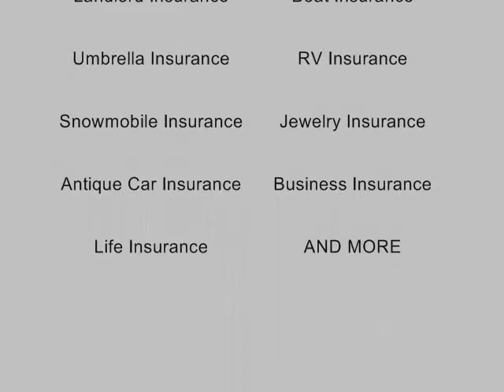Common Law of Business Balance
I was doing some research today for a presentation that I'm giving to a Home Inspector's Organization on different types of insurance for their business and I came across this quote by John Ruskin The Common Law of Business Balance and I thought it applied well to shopping for insurance:

"There is hardly anything in the world that someone cannot make a little worse and sell a little cheaper,

and the people who consider price alone are that person's lawful prey.

It's unwise to pay too much, but it's worse to pay too little. When you pay too much, you lose a little money — that is all.

When you pay too little, you sometimes lose everything, because the thing you bought was incapable of doing the thing it was bought to do.

The common law of business balance prohibits paying a little and getting a lot — it can't be done.

If you deal with the lowest bidder, it is well to add something for the risk you run,

and if you do that you will have enough to pay for something better."

 This is a rule that I apply to my life in almost everything that I do.  I consider myself a "value buyer".  You will never find me walking into a store and making a purchase on a whim.  For almost any purchase that I make I try to research the product or service before hand, so I know exactly what I'm getting and what I'm NOT getting.  As the above law states, it's rare that you will pay a little a get a lot.  Now this doesn't mean that I automatically purchase the most expensive product or service, this wouldn't be wise either.

For example when I purchase a car, I will narrow down the car to the type of style that I need (it is important to distinguish a need from a want) and then I will compare all of the Makes and Models of  cars that fit that type.  Then I have to determine if it makes sense to purchase a used car that has low miles, but no warranty or purchase a new car that has a 5 year 60,000 mile warranty.  Do I prefer a certain brand of car over another because it has lower maintenance costs or better safety ratings?  I need to know what's important to me and my family  and ultimately what will fit my budget.

I take this similar purchasing strategy, when I'm shopping for insurance for my clients.  It is my goal to make sure that my clients get the best VALUE for their money.  We take the time to understand our client's needs and pair them with an insurance policy that will meet their needs and their budget.  Everyone loves to save money on their insurance and we love to save people money, but we're not going to do it at the expense of reducing someone's coverage or selling someone a policy that isn't going to cover what they need.

For example, when we shop for homeowners insurance for a client, not only do we consider the cost of the insurance and the major coverages of the policy, but we consider the quality of the Insurance Company, the claims service of the Company and the actual language of the policy.  If you are an investing in a stock and reviewing the Company's Annual Report to determine if you are going to invest, any savvy investor knows that not only do you have to look at the numbers on the Balance Sheet, Income Statement and Cash Flow Statement, but the most important part of the report is probably the Footnotes.  The Footnotes are going to give you all of the details behind the numbers on the financial statements, this is similar the policy language of an insurance policy.  The policy language is going to tell you what's covered and what's not covered and what is restricted or limited.  This is the VALUE that we bring to the table is knowing the policy language.  If one homeowners policy is $40 cheaper it may seem like a good deal until you compare the policy language and realize that that $40 savings is going to end up costing you a heck of a lot more if you have claim.

I've never had a client tell me that their insurance policy wasn't a good value after they've had a covered claim.